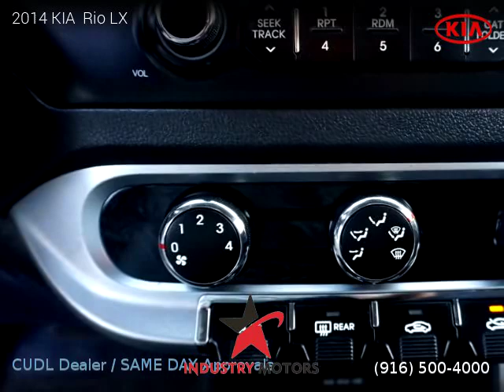2014 KIA Rio - Industry Motors inc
2014 KIA  Rio